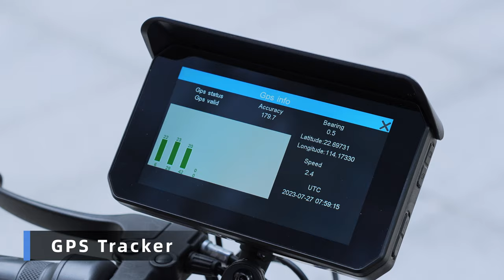GreenYi Motorcycle Carplay DVR Dash CamGPS | Wireless Android Auto | Tire Pressure Monitor System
Enhance your motorcycle's safety with GreenYi's 5 Inch Carplay DVR Dash Cam. Capture 1080P footage with the waterproof camera, navigate with GPS, and connect wirelessly via Android Auto. Stay informed with the tire pressure monitor system for a secure and convenient ride.